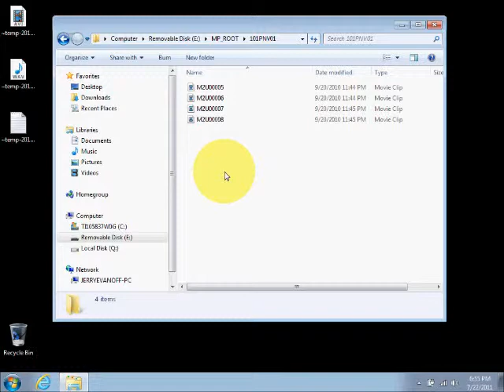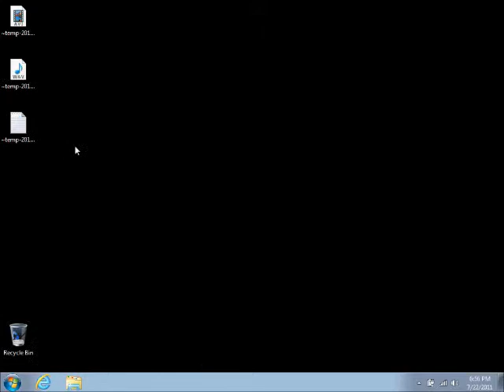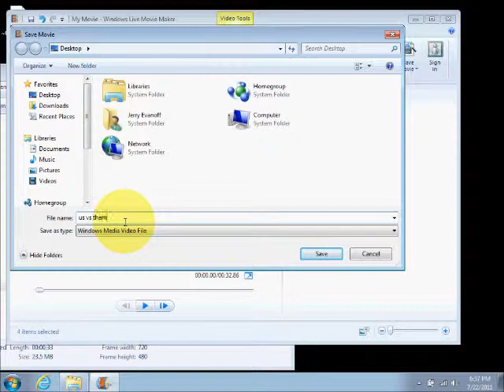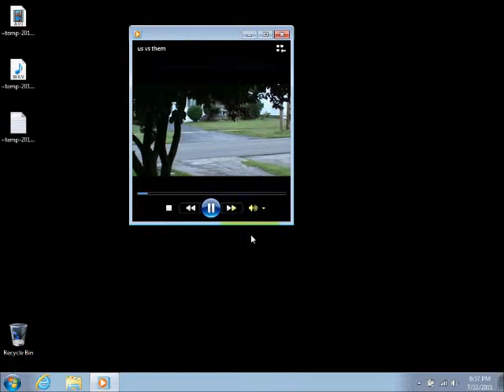Getting your Videos from your Hard Drive Camera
This video will show you how to use Windows 7 and Windows Movie Maker Live to get your video into a format that the QuikScout software can use.